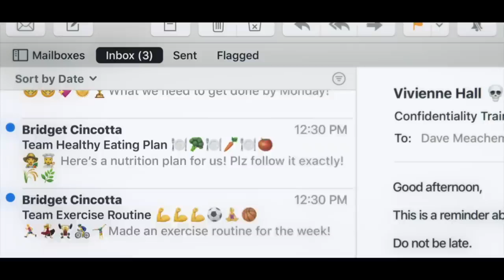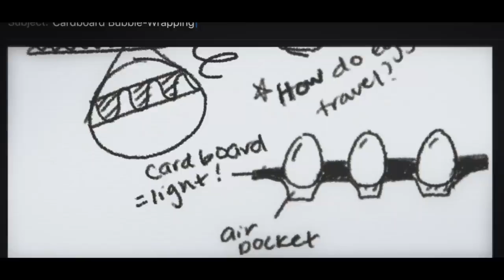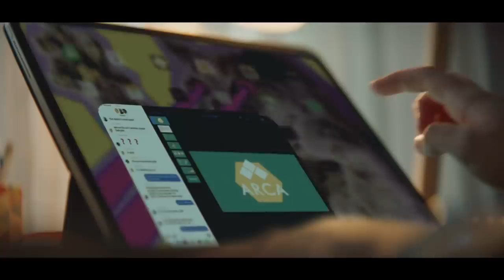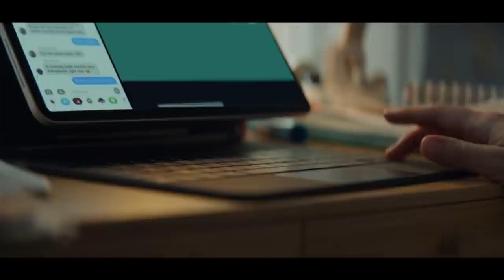The whole working from home thing — Apple